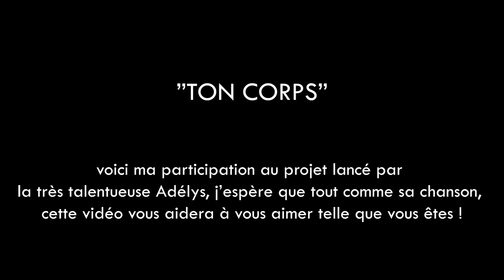Adélys - Le Défi TON CORPS N°8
Voici le Défi TON CORPS N°8
Pour rappel il s'agissait de reprendre ma chanson TON CORPS comme il vous plaisait.
Merci à Mélodie pour sa performance !